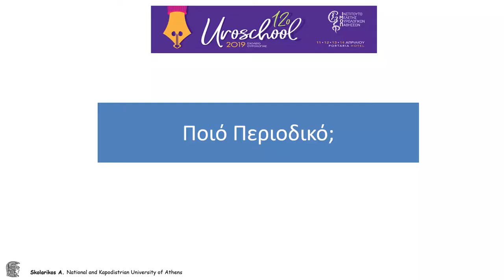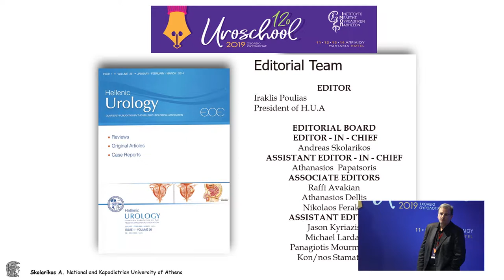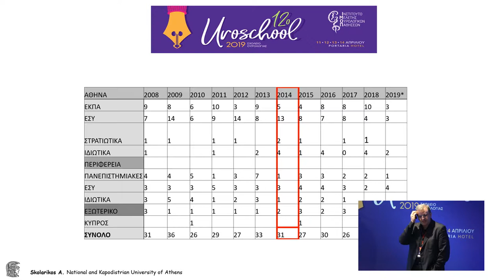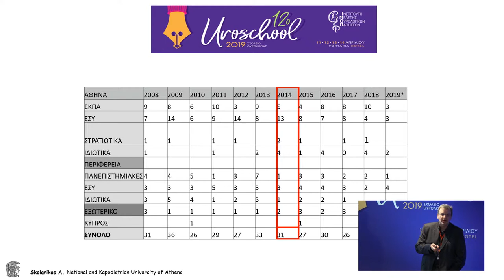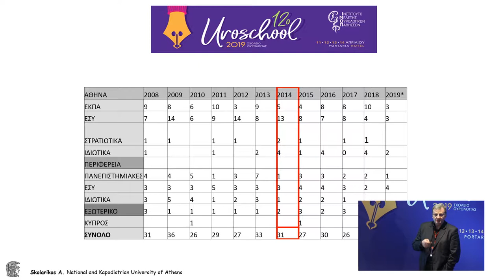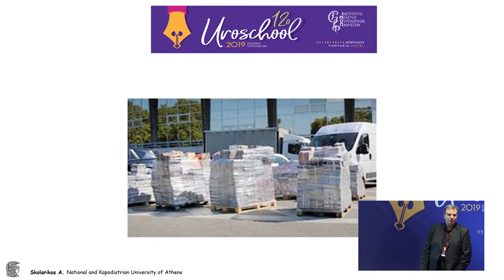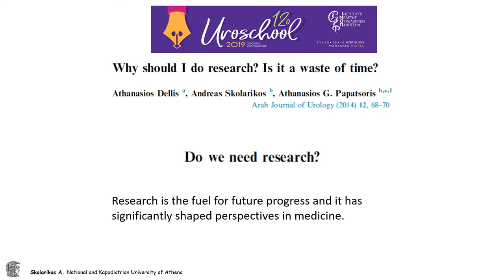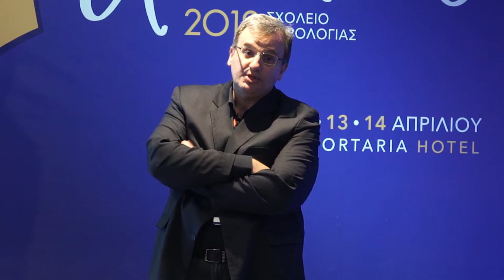Τί πρέπει να διαβάζει ο Ουρολόγος; Το δίλημμα για το περιοδικό μας | A. Σκολαρίκος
12ο Σχολείο Ουρολογίας

Τίτλος Ομιλίας: Τί πρέπει να διαβάζει ο Ουρολόγος; Το δίλημμα για το περιοδικό μας
Ομιλητής:  Σκολαρίκος Ανδρέας